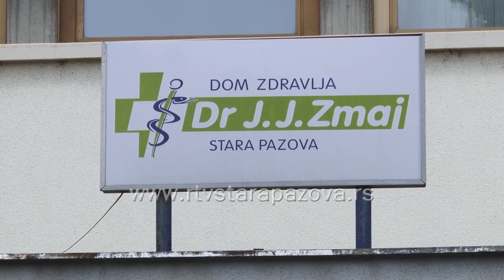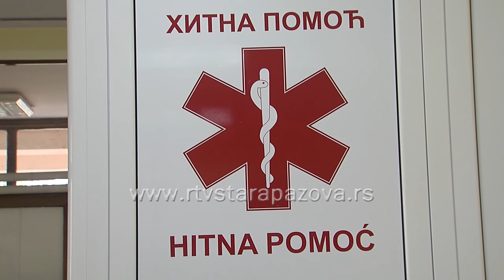Povišen krvni pritisak - problem današnjice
Visoki krvni pritisak je najmasovnija bolest današnjice. U svetu preko milijarde odraslih ljudi ima ovaj ozbiljan zdravstveni problem. U Srbiji čak polovina odraslog stanovništva ima visok krvni pritisak, a posebno zabrinjava što je među obolelima sve više mladih. Imaju li Staropazovačani problema sa visokim krvnim pritiskom? Evo šta kažu naši sugrađani: